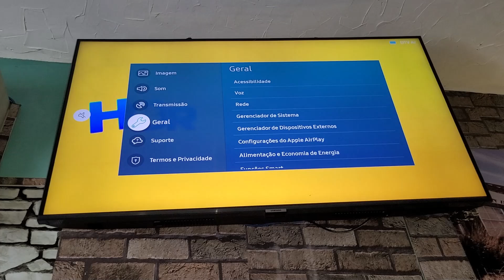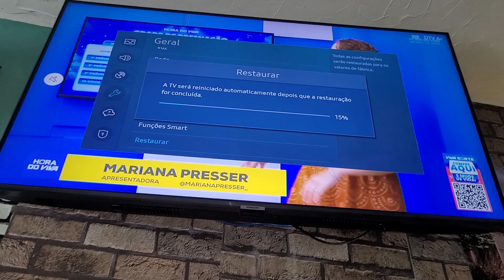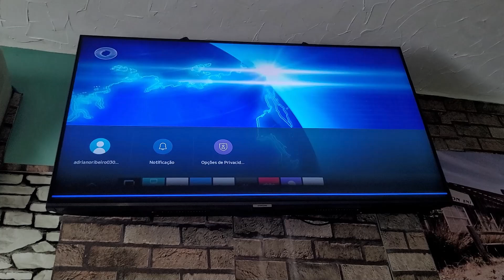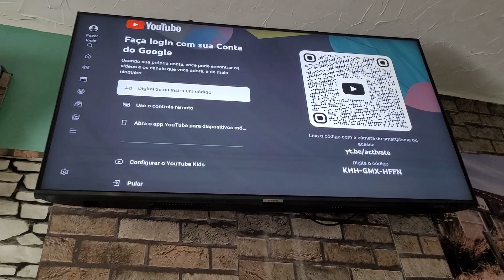alexa não responde comando de voz tv samsung au7700 app alexa não abre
quando você aperta o controle de voz para dar os comandos para alexa na tv e alexa não responde ou o app não abre? vem comigo que vou te ensinar como resolver esse problema😊

✅controle remoto para tv amazon